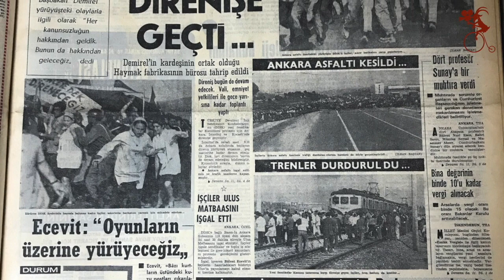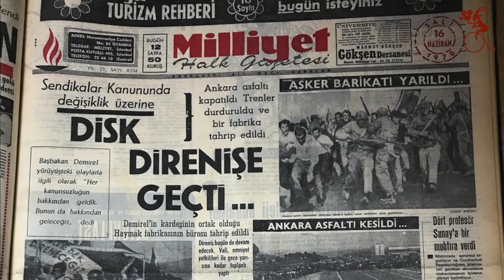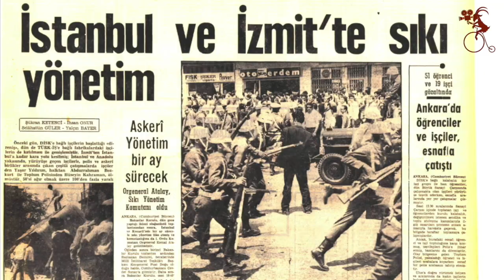DÜŞ DEĞİL BU HAYAL DEĞİL! BÜYÜK İŞÇİ DİRENİŞİNDEN 50 YIL SONRA...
İstanbul çeşitli tarihlerde direnişlere ve ayaklanmalara tanıklık etmiş, kentsel tarihi 3 bin, başkentlik tarihi 1600 yıla kadar uzanan bir şehirdir. Kanlı Nika ayaklanmasından Gezi direnişine kadar uzanan hak ve adalet mücadelelerinde, 15-16 Haziran 1970 işçi hareketinin çok önemli bir yeri vardır.

Solfasol olarak, 15-16 Haziran 1970 büyük işçi direnişini 50. yılında o günleri hatırlamak, hatırlatmak ve elli yıl önceki bu büyük direnişten bugün bizim hissemize düşeni anlamak için mikrofonumuzu o günlerin tanıklarına uzattık.

YAPIMCI:
Mehmet Onur Yılmaz

SÖYLEŞİLER:
Ali Bilge

YAPIM EKİBİ:
Akın Atauz, Alanur Çavlin, Ali Bilge, Aydın Bodur, Onur Mat, Mehmet Onur Yılmaz, Zişan Kürüm

TEŞEKKÜRLER:
Aytül Tamer Torun
DİSK

KATKILARI İÇİN MİNNETTARIZ:
Büşra Ersanlı, Cengiz Aksakal,
Faruk Alpkaya, Ferhan Umruk,
Hülya Karadeniz, Işıl Özgentürk,
İnci Beşpınar, Jülide Aral, Melek Ulagay,
Nabi Yağcı, Nurhan Bayraktar,
Osman Ulagay, Özcan Bayraktar,
Sabri Dişli

İLLÜSTRASYONLAR:
Aydan Çelik

SOLFASOL FİLM
ANKARA
2020

SİZ SOLFASOL'U DESTEKLEYİN, SOLFASOL ANKARA'YA ULAŞSIN!

SOLFASOL'A KATILIN!